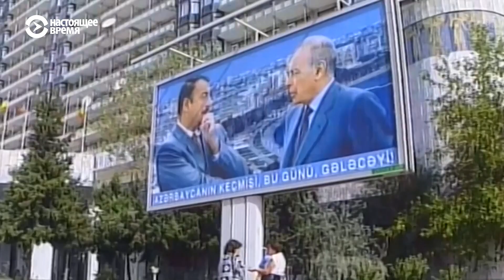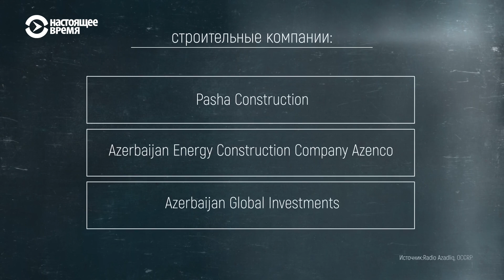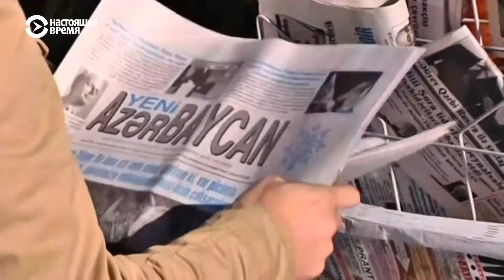15 лет на посту. Как изменился Азербайджан за годы президентства Ильхама Алиева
Ильхам Алиев отпраздновал 15 лет на посту президента Азербайджана. Перед ним десять лет президентом был его отец – Гейдар Алиев